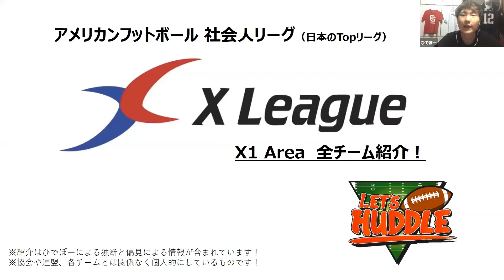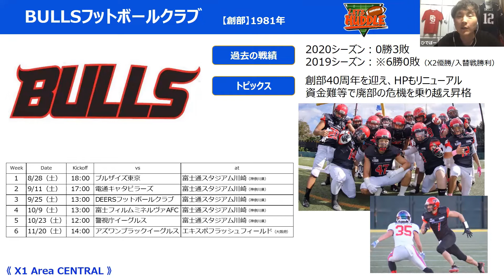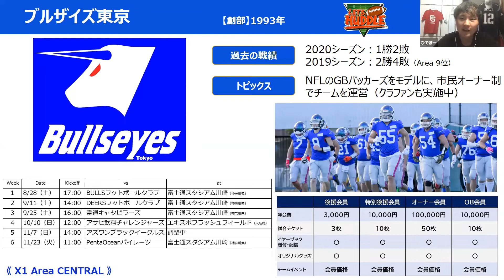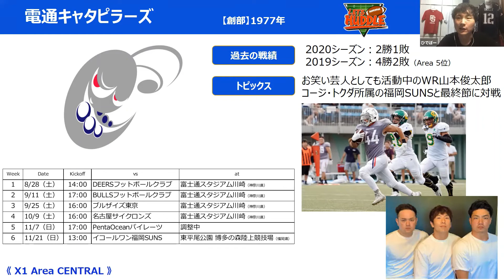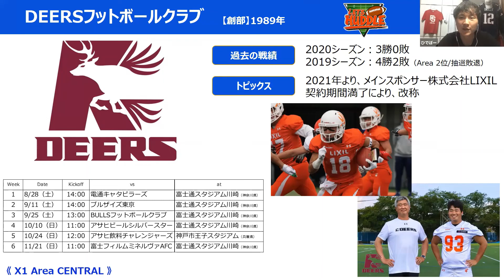X1Area〈CENTRAL〉所属の４チームを紹介！【Xリーグ X1Area全チーム紹介】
✳️明日からアメフト開幕！突如発表されたXリーグの変更点をチェック（X1の大改造）

《BULLSフットボールクラブ》
◆HP

《ブルザイズ東京》
◆HP
不動産営業マンがアメフト練習に参加してみた！（前編）【リヴトラスト公式チャンネルより】

《電通キャタピラーズ》
◆HP

しろむじチャンネル（山本選手のコンビ ふくらすずめ と福岡SUNSコージ選手によるチャンネル）

《DEERSフットボールクラブ》
◆HP